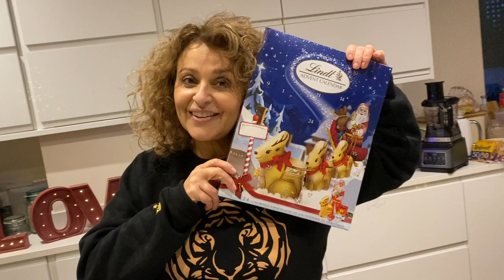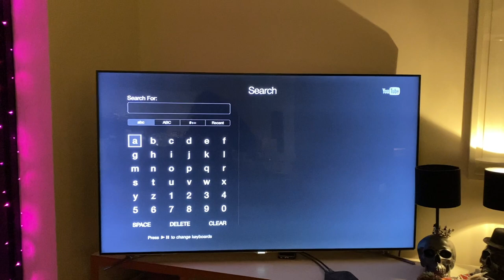VLOGMAS 2020 #5 : Xmas Treats Arrive, Nanny ELF Gets a FACE INJURY & Nadia Gets a XMAS FIREPLACE!